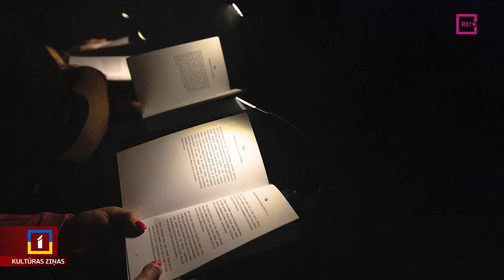Norit gatavošanās teātra festivālam "Homo Novus"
Starptautiskā jaunā teātra festivāla "Homo Novus" šodien iepazīstināja ar septembrī gaidāmā notikuma programmu. Šā gada festivāla galvenais akcents - sadarbība. Skatītāji varēs redzēt gan iepriekšējo gadu festivālu dalībnieku sniegumu, gan vēl iepriekš nesatiktus māksliniekus no Latvijas un citām valstīm.